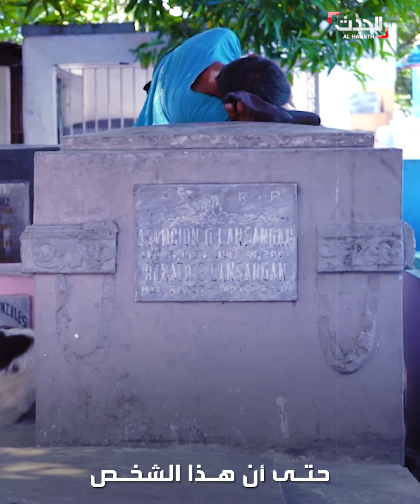عائلات تتخذ من القبور مسكناً لها.. هذه قصتها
العيش بين الموتى.. تفاصيل صادمة عن حياة عائلات تتخذ من القبور مسكناً لها.. تعرفوا على قصتها